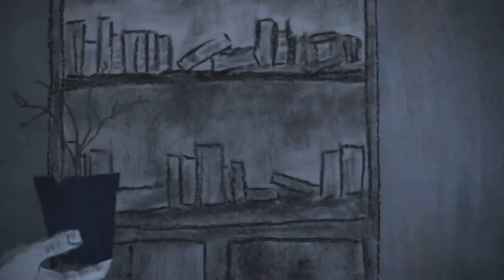Secrets of the Universe - Sam Billen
Secrets of the Universe can be found on Sam's album, PLACES, available to stream for free or purchase